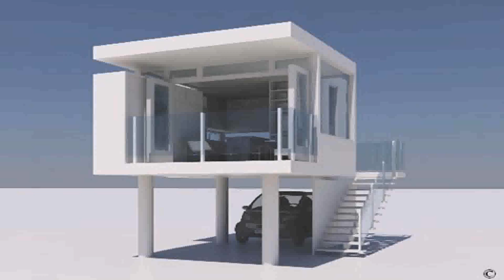Buy Car NY 5% DP